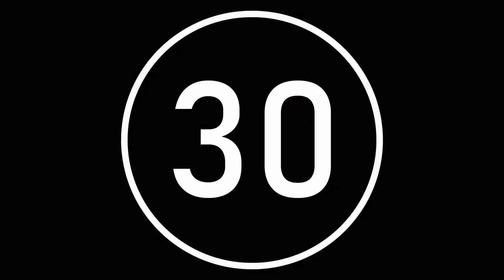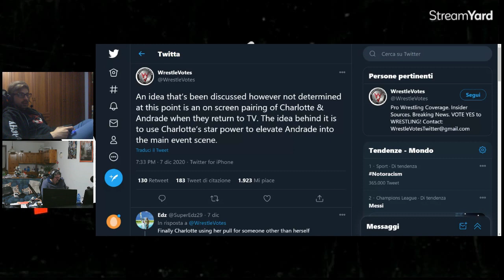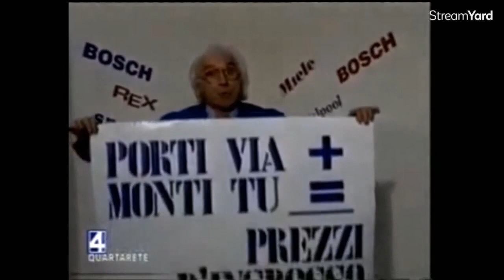Wrestling Cafè by Night - WWE Monday Night Raw Post-Show 08/12/2020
In diretta i commenti a quanto accaduto la scorsa notte nell'ultima edizione dello show WWE del lunedì sera -- Watch live